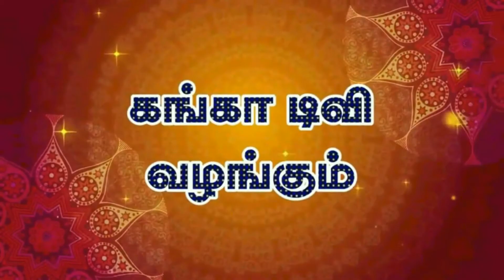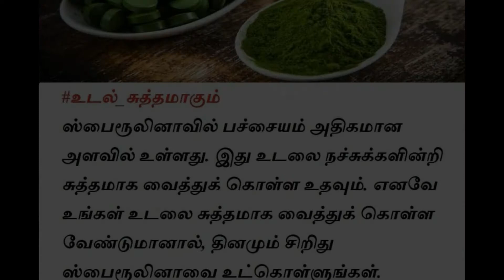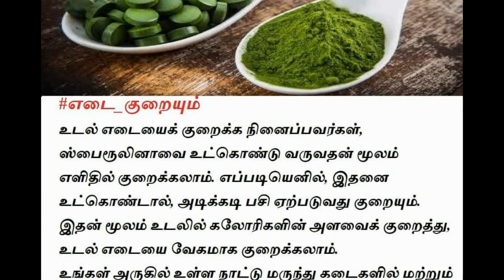மீன், இறைச்சி, காய்கறிகளை விட அதிக சத்துக்கள் நிறைந்த சுருள்பாசி மருத்துவகுணங்கள்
பலரும் ஸ்பைரூலினா பற்றி கேள்விப்பட்டிருப்பீர்கள். ஸ்பைரூலினா என்பது ஒரு செல் புரத பாசி வகையைச் சேர்ந்தது. இதன் முழுமையான பயன்களையும், சக்தியையும் முன்னரே அறிந்திருந்தால், இன்று நம்மைத் தாக்கும் பல பிரச்சனைகளில் இருந்து விலகி இருக்கலாம்.

ஸ்பைரூலினாவில் பச்சையம் அதிகம் உள்ளது. அதனால் தான் இது பச்சை நிறத்தில் உள்ளது. மேலும் இது இந்தியா, ஆப்ரிக்கா, மெக்ஸிகோ, இலங்கை போன்ற வெப்பமான பகுதிகளில் உள்ள நீர்நிலைகளில் அதிகம் வளரக்கூடிய பாசி. இதனை மீன்கள் சாப்பிடுவதால் தான், மீன்களில் புரோட்டீன் சத்துக்கள் அதிகம் உள்ளன.

இந்த ஸ்பைரூலினா பொடி, மாத்திரை மற்றும் கேப்ஸ்யூல் வடிவில் கடைகளில் விற்கப்படுகிறது. இதில் ஏராளமான சத்துக்கள் நிறைந்துள்ளன. இதனை தினமும் சிறிது எடுத்து வந்தால், உடலுக்கு வேண்டிய அத்தியாவசிய சத்துக்கள் கிடைத்து, உடலை நோயின் தாக்குதல்களில் இருந்து பாதுகாத்துக் கொள்ளலாம்.

சரி, இப்போது ஸ்பைரூலினாவை தினமும் சிறிது சாப்பிடுவதால் கிடைக்கும் நன்மைகள் என்னவென்று பார்ப்போம்.

ஸ்பைரூலினாவில் 60-70 சதவீத புரோட்டீன்கள் உள்ளன. அதாவது பால், முட்டை மற்றும் பருப்பு வகைகளை விட அதிகமான அளவிலான புரோட்டீன்கள் ஸ்பைரூலினாவில் உள்ளது. எனவே இதனை தினமும் உட்கொண்டு வருவதன் மூலம் புரோட்டீன் குறைபாடு ஏற்படுவது தடுக்கப்படுவதோடு, முடியின் வளர்ச்சியும் அதிகரிக்கும்.

இது ஓர் அத்தியாவசிய ஃபேட்டி அமிலம். அதாவது இது தான் ஒமேகா-6 ஃபேட்டி அமிலம். மேலும் ஸ்பைரூலினாவில் நோயெதிர்ப்பு அழற்சித் தன்மை அதிகம் உள்ளதால், இது உடலுக்கு நல்ல பாதுகாப்பை வழங்கும் உணவுப் பொருளாகவும் இருக்கும்.